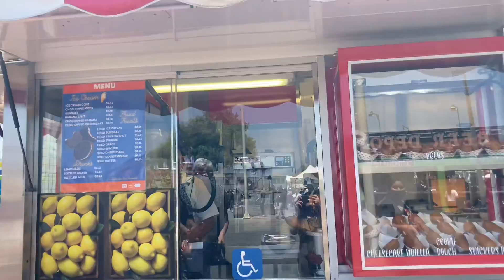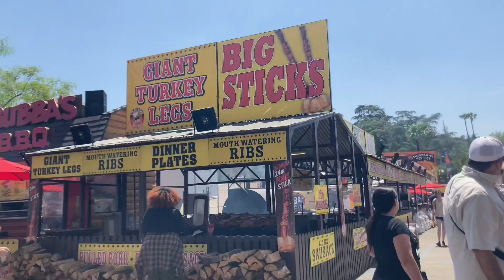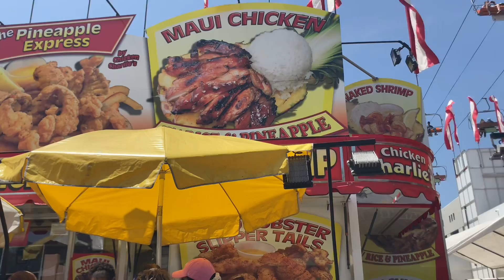LA COUNTY FAIR SUMMER BREAK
Kids are enjoying the summer break at lacountyfair